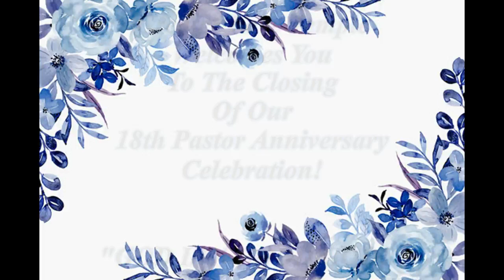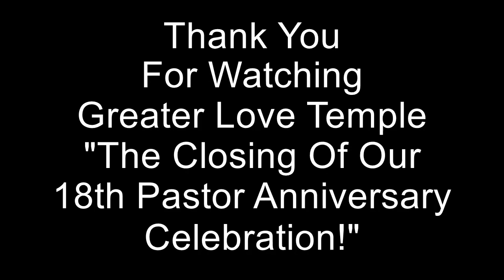Sunday Morning - "It's Working For Me!" - Praise Break!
Greater Love Temple - "Closing Of The 18th Pastor Anniversary Celebration!"